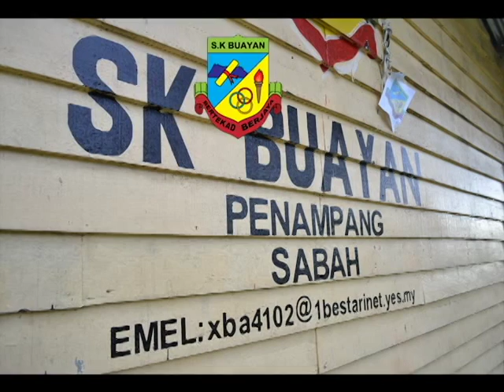SK BUAYAN MUSIC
Lagu sekolah sk buayan dicipta oleh cikgu joseph esau dan musik pula direkod oleh woo & rakan2